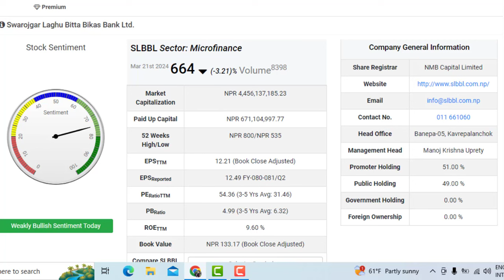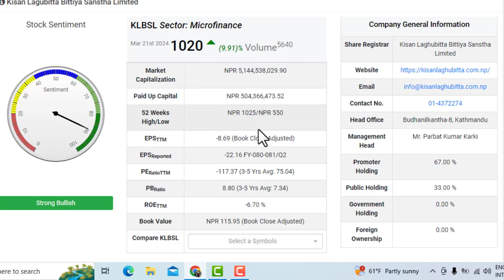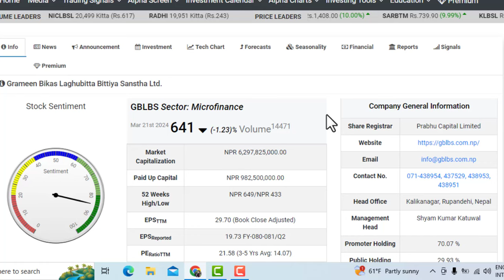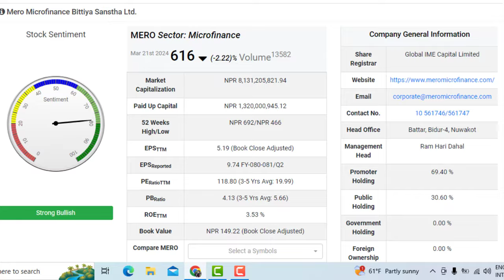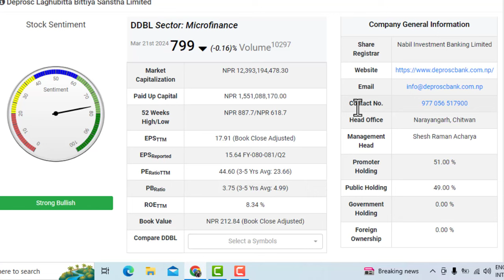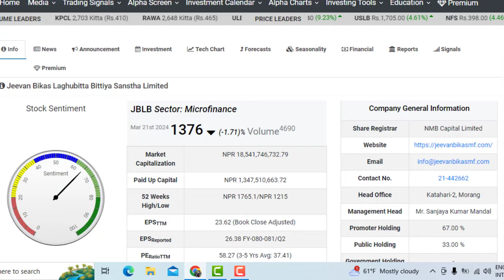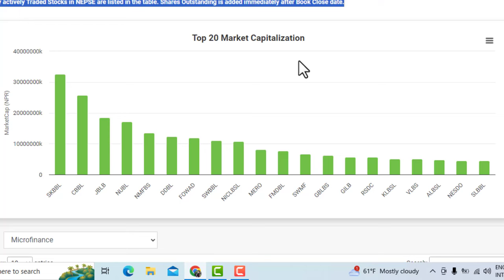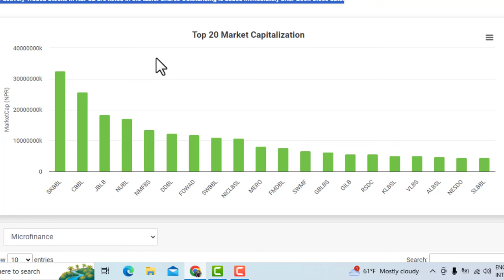TOP 20 लघुवित्त कम्पनीहरु । अहिले किन्नेहरू मालामाल। यो हप्ता सबैभन्दा धेरै कारोबार । lagani sansar।